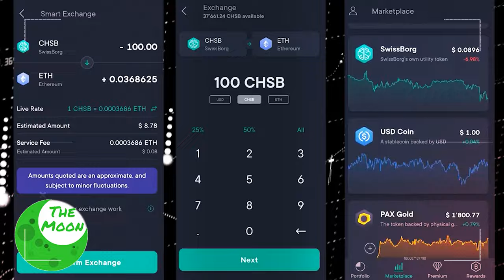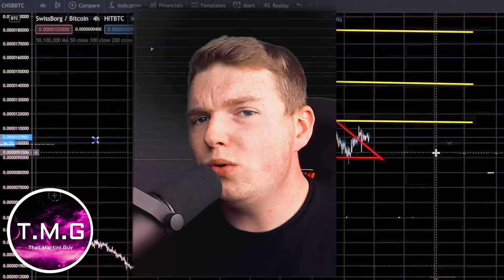How to Become the BEST Crypto Trader w/ FACTS & DATA w/Anthony Lesoismier - Co-founder SwissBorg!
Anthony Lesoismier is CSO and Co-Founder at SwissBorg. An engineer and financial expert with tones of knowledge on trading, investing, and developing long-term sustainable habits. In Part 1 we discuss his background, his passion for card games, and poker, including some of his best tips on becoming a successful investor.

Interview Topics:

-Sustainable habits
-Anthony's background in finance
-The earliest financial crisis
-Data sets
-Top Trading tips
-The psychological part of investing
-Being aware and Confident

Highlights:

00:00 Intro
00:32 Cryptonites Intro
01:24 Cryptoslate Edge advert
01:29 SwissBorg Wealth App
02:14 Welcome back to Cryptonites!
03:39 Strategies in card games
05:26 Playing poker online
07:48 Working for Hedge funds
09:22 Having a mentor
16:32 Long-term trends
18:52 How to be a good trader
20:38 The pressure of viewing a graph
21:09 Confidence as part of the process
21:24 Warren Buffet
22:47 Knowledge vs knowing
28:06 End of part 1 ---